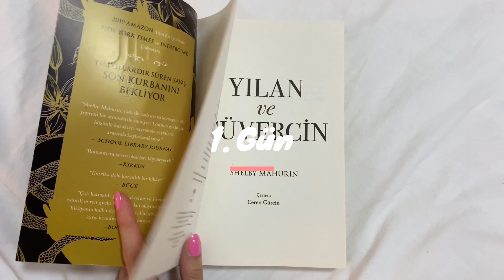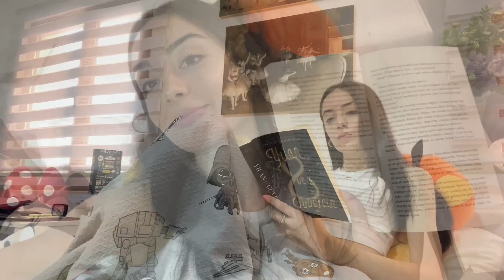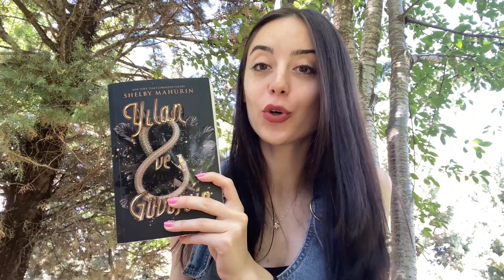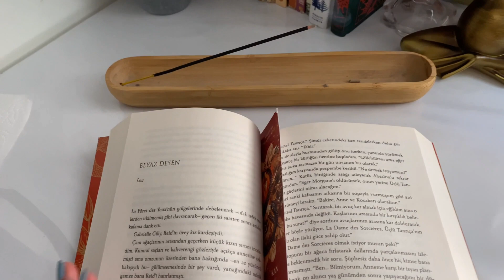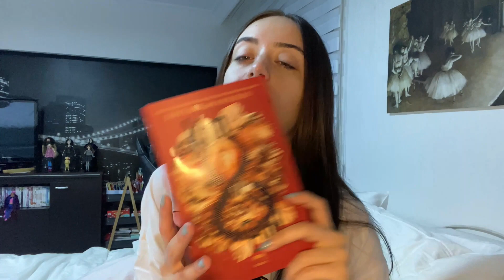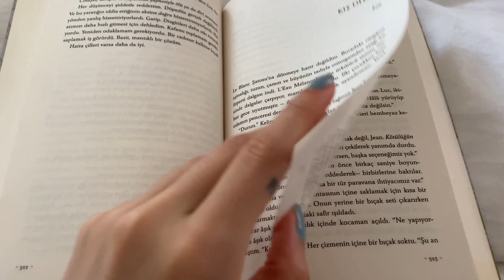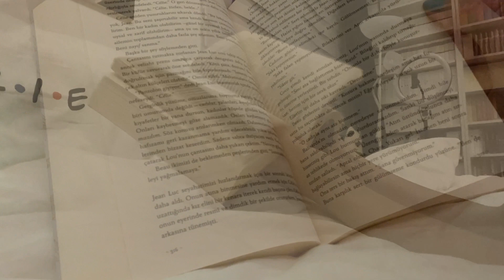"YILAN VE GÜVERCİN" SERİSİ OKUMA MARATONU (Spoilersız)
Herkese yeniden merhaba, bu videomda Yılan ve Güvercin serisinin 3 kitabını okudum. Kitabın arkasında yazılanlardan daha fazla spoiler içermemektedir! :)